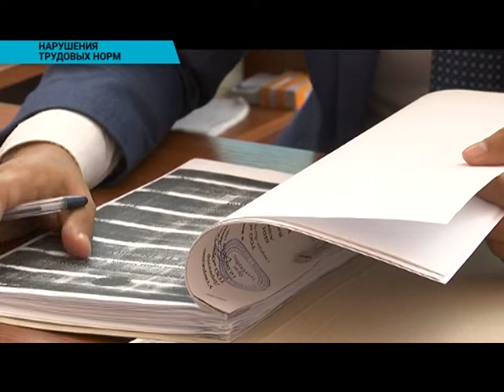Свыше 64 млн тенге задолжали предприятия ЗКО своим сотрудникам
Об этом сообщают в управлении инспекции труда. По нарушениям норм трудового законодательства зарегистрировано 519 обращений.